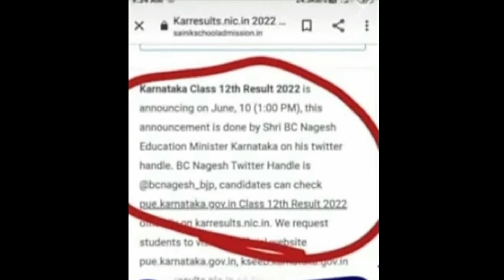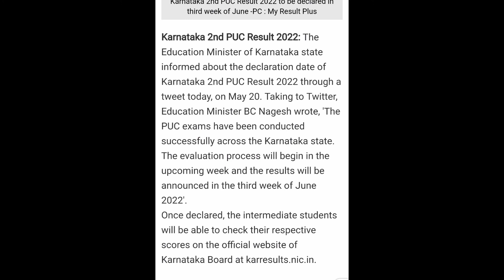ದಯವಿಟ್ಟು ಯಾರು ಕೂಡಾ CANFUTION ಆಗಬೇಡಿ 🙏 ಇದ್ದೇಲ್ಲ FAKE || PU BOARD ಯಾವುದೇ ರೀತಿ ದಿನಾಂಕ ಘೋಷಣೆ ಮಾಡಿಲ್ಲ